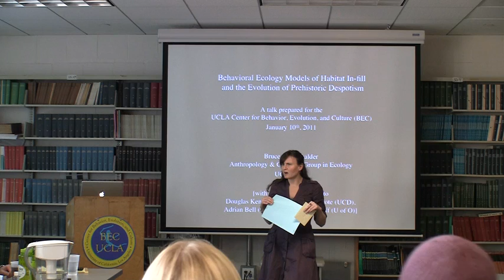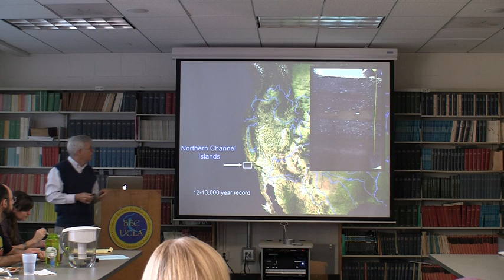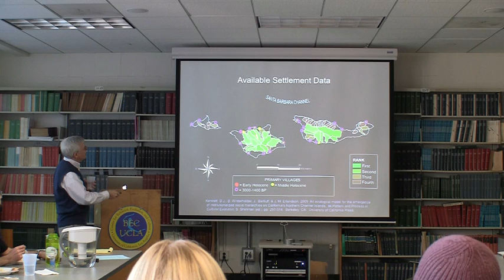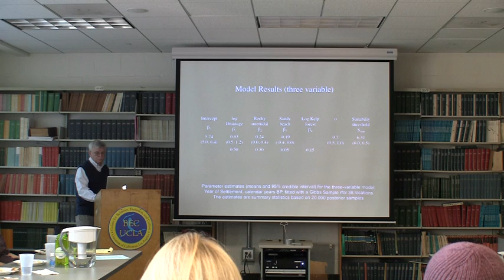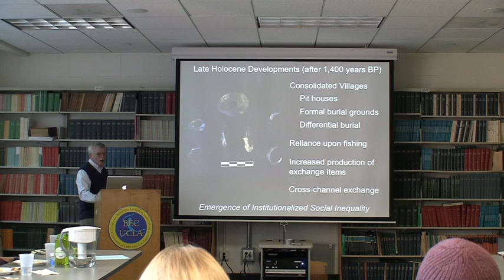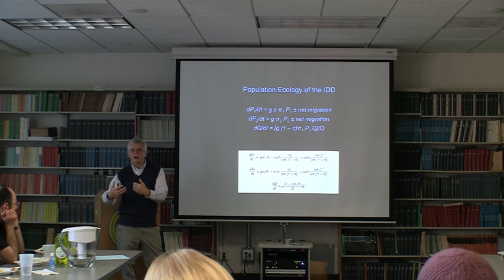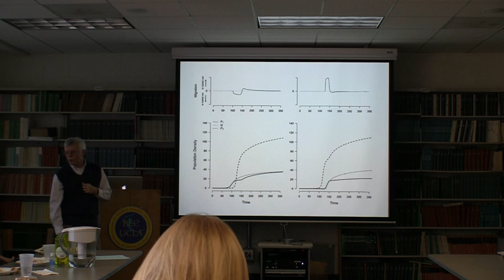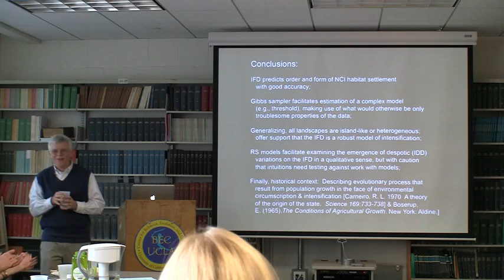Behavioral ecology models of habitat in-fill and the evolution of prehistoric despotism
1/10/2011
Bruce Winterhalder - UC Davis Department of Anthropology and Graduate Group in Ecology

My topic is the evolution of despotism and oligarchies in prehistoric societies. I begin by covering ground that is theoretically well understood, the novelty rests in the empirical analysis and methods. Prehistoric settlement of the Northern Channel Islands (Santa Barbara) follows a pattern predicted by the Ideal Free Distribution (IFD). I establish this by comparing the resource suitability of 46 watersheds to a well-studied archaeological record using a Gibbs sampler to assess model fit. As population on the islands grew, habitat quality in settled sites declined and sites of decreasing desirability were colonized. The second part of the talk is more theoretical and speculative. Reproductive skew models make the prediction that opportunities for socio-economic exploitation would expand concurrently with habitat in-fill. This hypothesis is consistent with the archaeological data, in that Late Prehistoric Chumash residents of the region were characterized by hereditary chiefdoms, wide-ranging economic exchange, declines in stature and endemic conflict. But, it is not yet well understood in model form. Acknowledging the influences of both Boserup and Carneiro, I conclude by describing briefly our effort to develop population ecology models focused directly on the evolution of despotism.